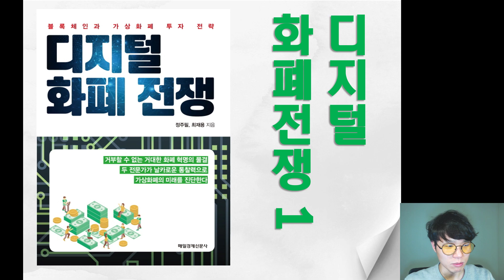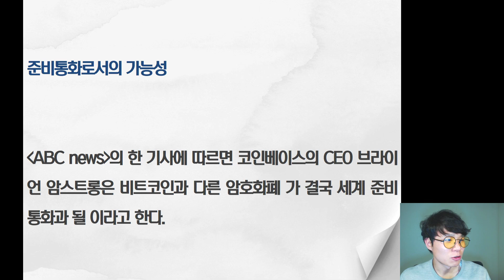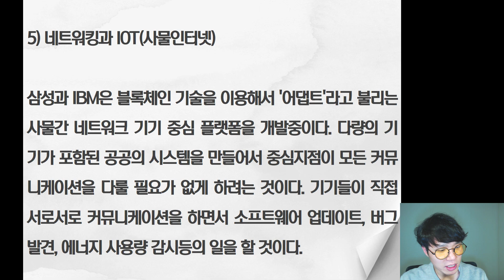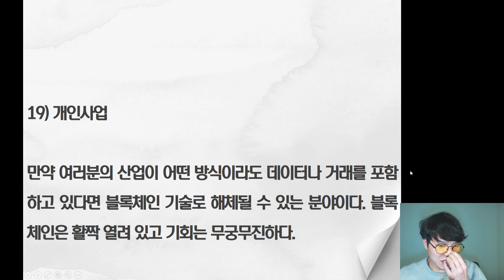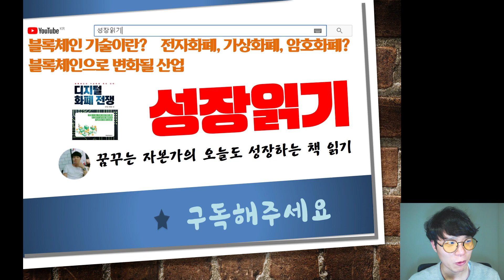디지털화폐전쟁 1 I 비트코인 이더리움 리플 I 가상화폐 I 암호화폐 [성장읽기]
디지털화폐전쟁이라는 책을 가지고 가상화폐에 대해서 이야기해보았습니다.

요즘 비트코인, 이더리움, 리플 등에 투자하시는 분들이 많은데 가상화폐가 무엇이고 어떤 미래가 기대되는지 등 아시면 좋을 것 같아서 영상을 만들었습니다.